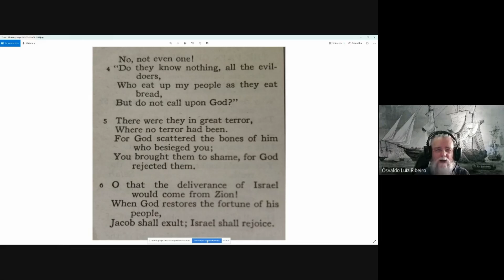957. Salmo 53,4. Chicago Bible. O erro vem já desde 1935❗ Minuto Bíblico 2️⃣8️⃣3️⃣